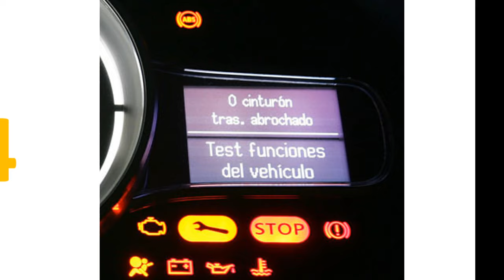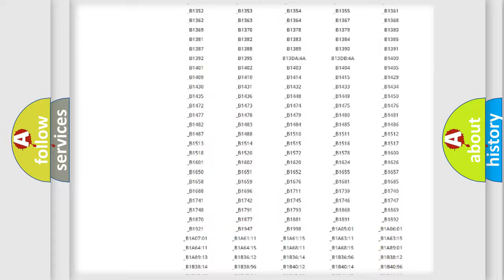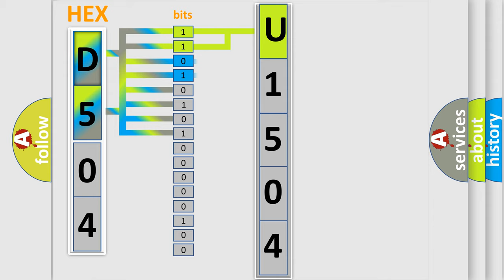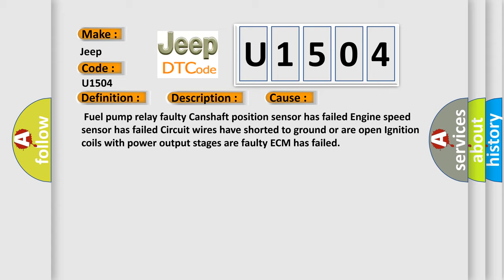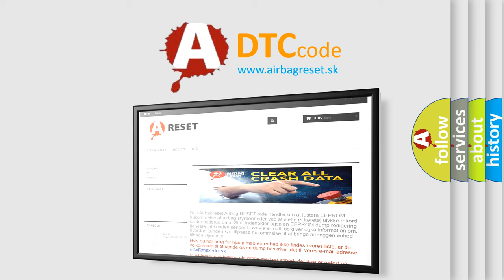DTC Jeep U1504 Short Explanation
Contents:
0:21 Basic DTC analysis according to OBD2 protocol standard.
1:48 Insight into programming
2:58 A diagnostically understandable description of the Diagnostic Trouble Code
3:05 Basic error definition

Make:
Jeep
Code:
U1504
Definition:
Cylinder 3 Ignition Circuit Short to B+
Description:
Key on or Engine started,battery voltage at least 11.5v,all electrical components off,ground connections between engine and chassis well connected,and the ECM detected the voltage of the ignition was outside the designed parameters.
Cause:
 Fuel pump relay faulty Canshaft position sensor has failed Engine speed sensor has failed Circuit wires have shorted to ground or are open Ignition coils with power output stages are faulty ECM has failed